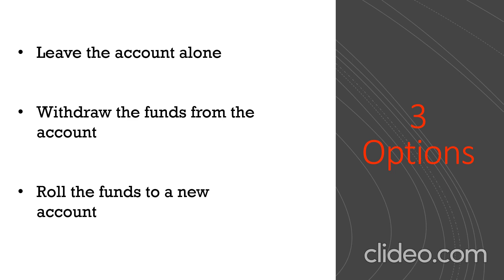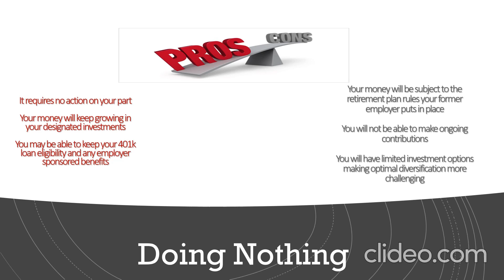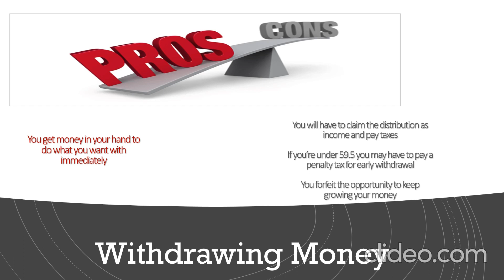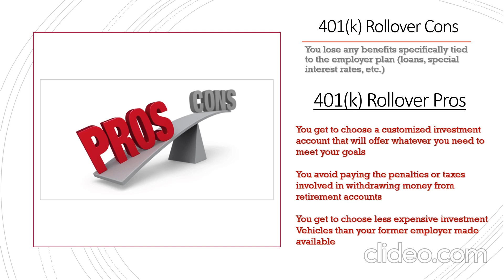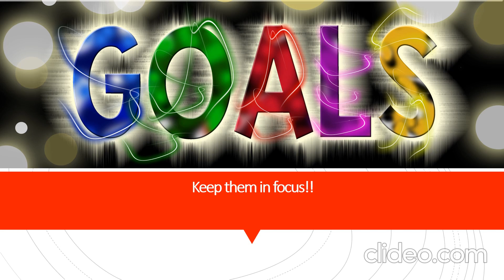What do I do With My Old 401(k)?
Should you roll over your 401k? Would it be a good idea to convert your 401k into a Roth IRA? If you have changed jobs or moved these are the types of questions you may need answers to. To learn what to do with your old 401k or any retirement account with a former employer, this video will help.
Please click on the link below to enroll in my Investing 101 Course and begin your journey into money mastery!